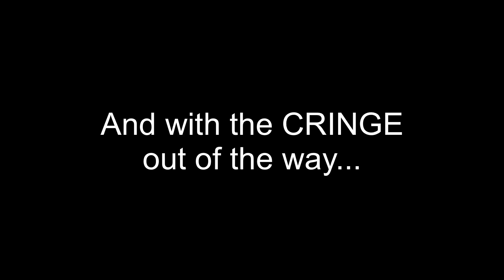BLACKPINK (블랙핑크) - 'Lovesick Girls' MV Reaction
Who else died a few times? 👋😍 VISUALS TOO StRoNk😭

*TIMESTAMPS*
0:00 - Clips
1:07 - CrInGe😅
1:37 - Intro
2:56 - 'Lovesick Girls' MV Reaction
10:53 - Closing Thoughts

Hey everyone,
so the DAY HAS FINALLY COME! 😭😭😭
YES! BLACKPINK's 1st full album 'THE ALBUM' is now officially released! 😍
And with this much anticipated release (one of the biggest releases of the year), comes their new comeback title track 'Lovesick Girls' 🔥🔥🔥